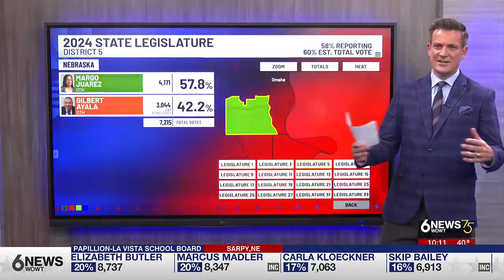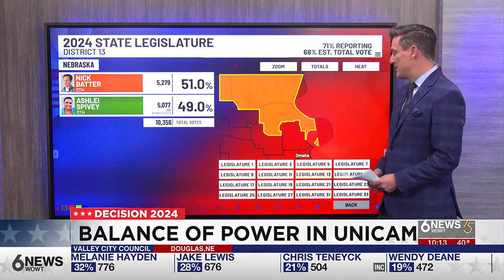Election 2024: How Tuesday's results could impact balance of power in Nebraska Legislature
Tuesday's election results will have an impact on the balance of power in the Nebraska Legislature. Here's how.